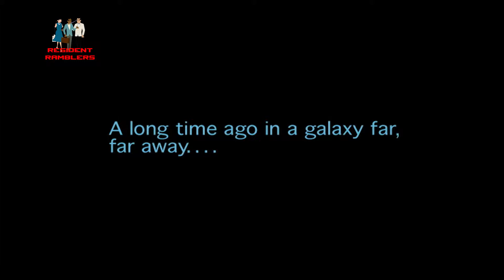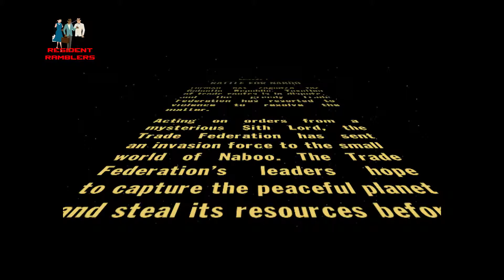Star Wars Episode 1: The Battle for Naboo Escape for Theeds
The Trade Federation had invaded the trade routes and continue their taxation of Naboo. Or something. What we know of course is that Naboo has been invaded and we are running away.